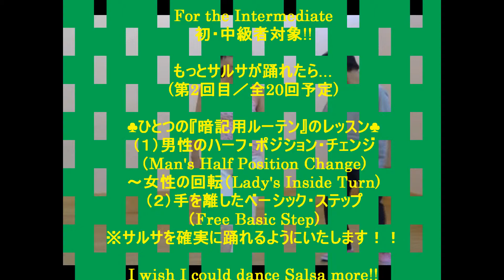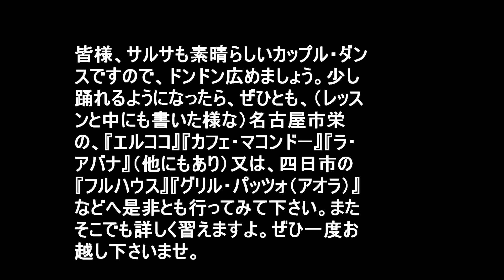サルサ初・中級（第2回目／全20回）もっとサルサが踊れたら… サルサダンス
わたくしダンサー内藤、やっと色々勉強しまして、サルサをどんどん広めようと、このシリーズ『もっとサルサが踊れたら…（通称《もっサル》』をやっと“進水”できました。心よりすごく嬉しいですわなも。

今回は第２回目です。　　視聴者の皆様が、これで学習＆練習されて、少し色々理解＆踊れるようになれたら、エルココやマコンドー、四日市フルハウス、アオラのレッスンやパーティにどんどん参加して、バンバン踊りましょうねl　また、名古屋のサルサシーンでは、『アレーナ（＝千種のIMYホール）』や『エルシド』名駅近くの『ウィンクあいち』などのきれいで豪華な会場で、じゃかすかサルサパーティがありますので、僕を含めて、他のサルサクラブの先生にもしっかり習って、投資して、どんどん上達しましょう。（そういう際に、僕のこのユーチューブ動画レッスンで予習・復習されると、細かい解説なので、とても有効で、有意義ですわなも。では楽しみ下さいませ！！